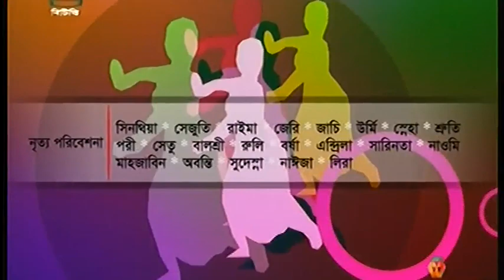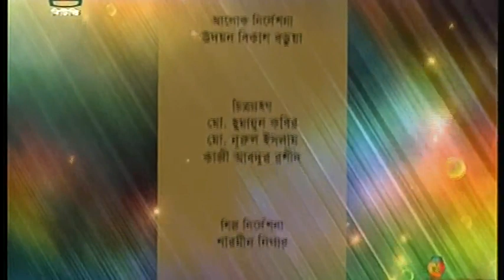TNB 9 Sailan Richil by Nayeem Hasan Suja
Tothye Nritye Bangladesh -TNB
Topic based children dance program for BTV by Nayeem Hasan Suja.
Dance direction : Sylen Richil